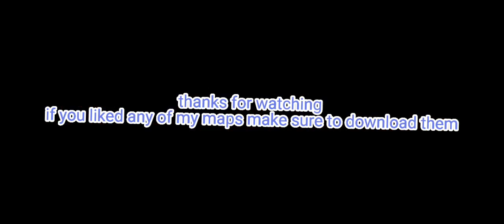all the custom maps i made in hcr2 (so far)